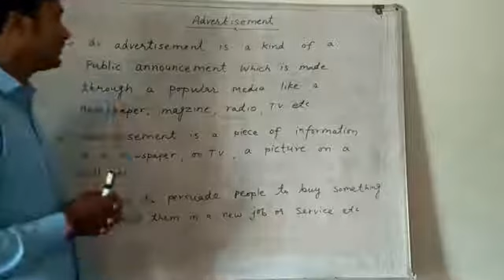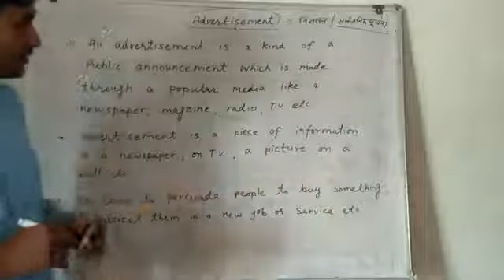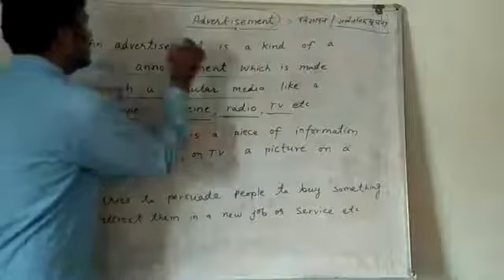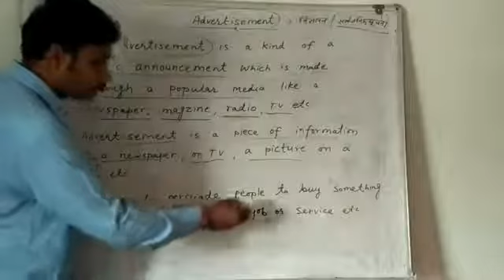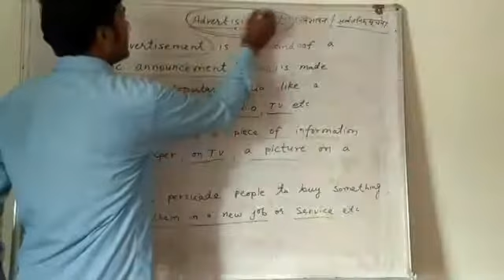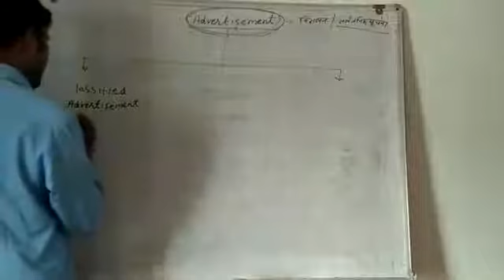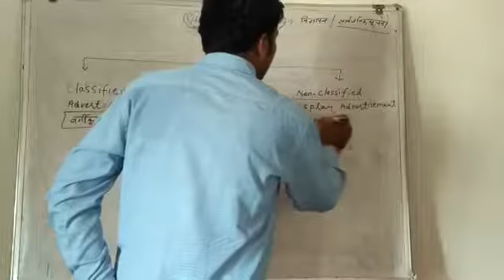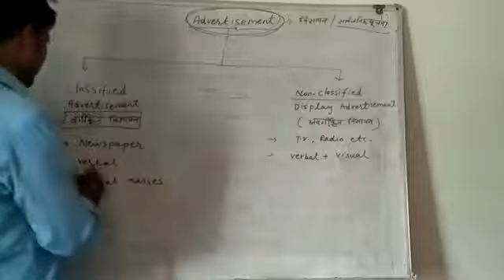12th Eng. Class Top.- Advertisement Introduction By- Harishankar Ji Sir